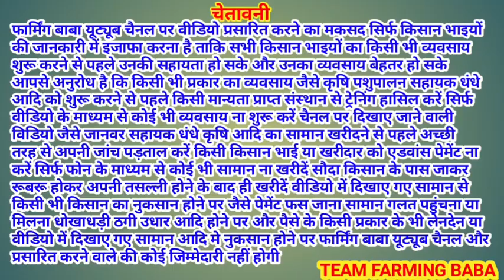इतनी सस्ती बकरियाँ सुन के होश उड़ जाएँगे राजस्थान का फ़ार्म @farmingbaba DK GOAT FARM